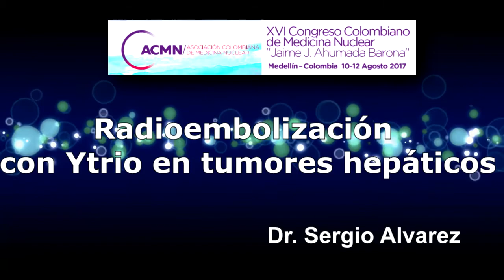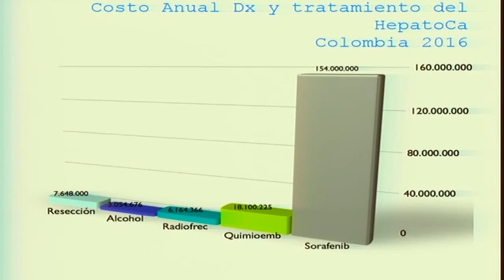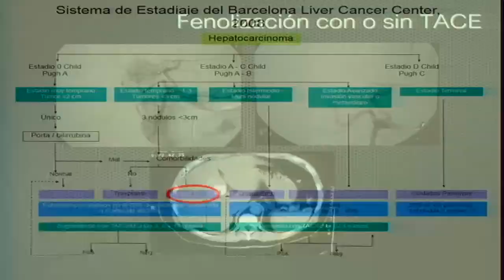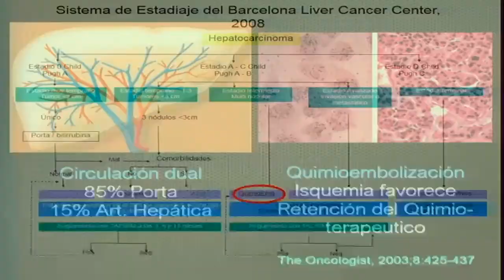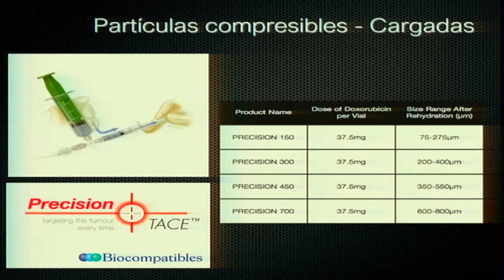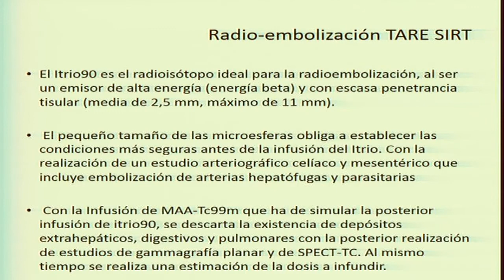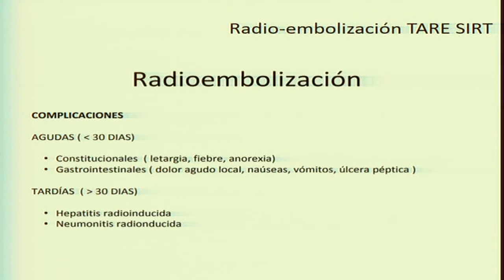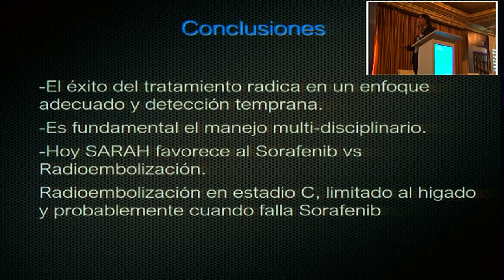48 Radioembolización con Ytrio en tumores hepáticos manejo Hepatocarcinoma Dr Sergio Alvarez